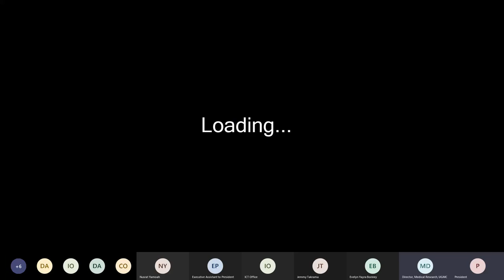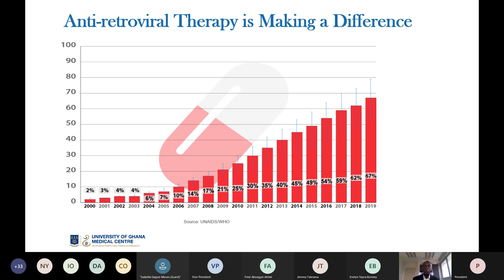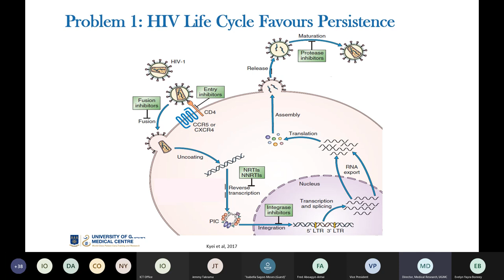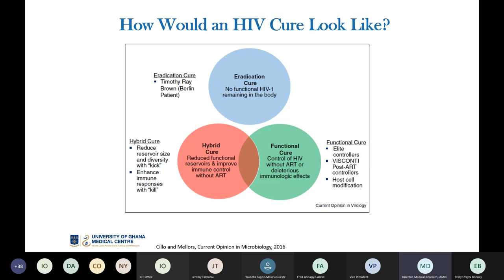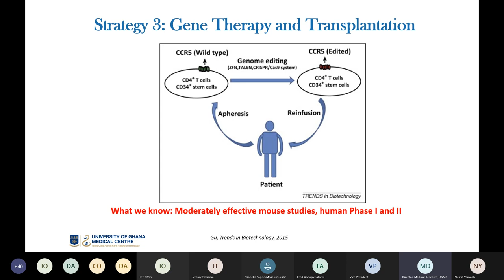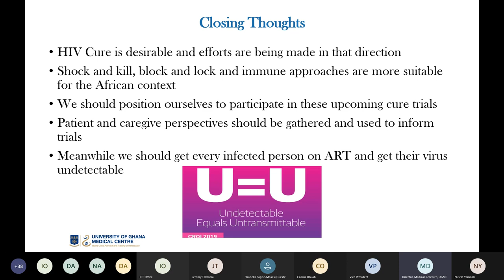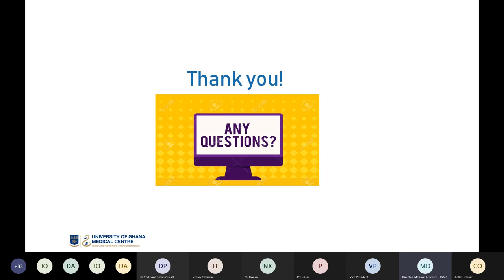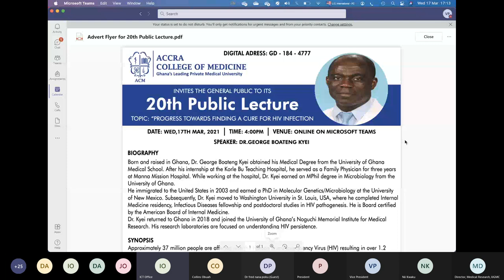ACCRA COLLEGE OF MEDICINE'S 20TH PUBLIC LECTURE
TOPIC: “PROGRESS TOWARDS FINDING A CURE FOR HIV INFECTION